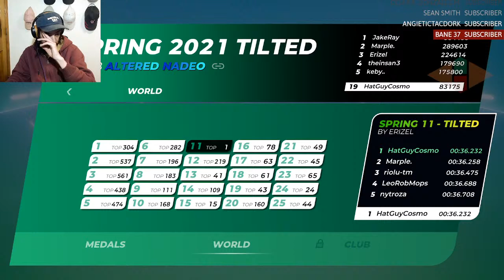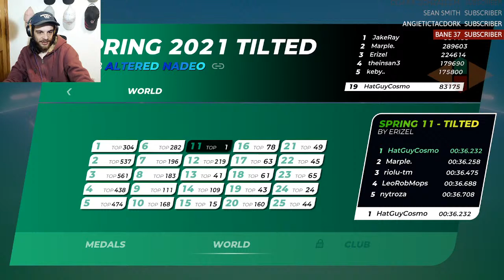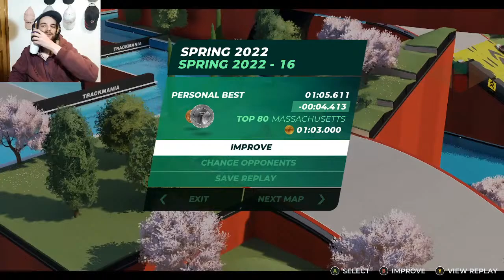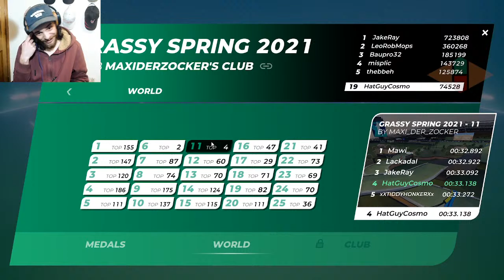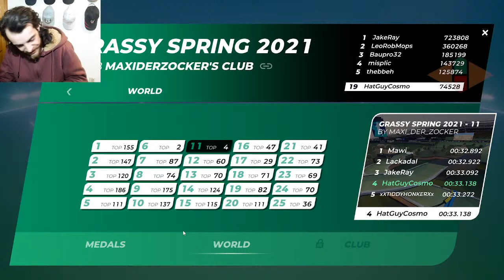Spring Campaign Time! - Trackmania 4/6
We do be crashing a lot

Rules:
Be nice
Don't advertise in chat
No spam
No Horny-posting